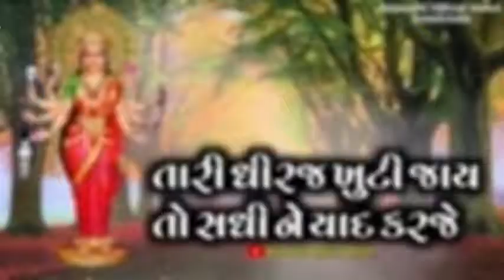tari Dhiraj khuti Jay to sadhi ne yad karaje|| sadhi maa stetus